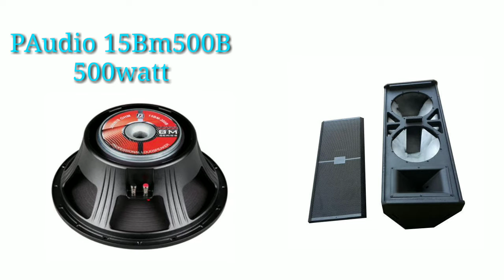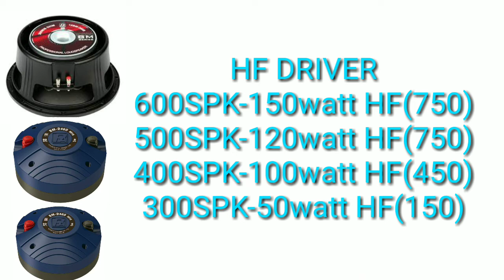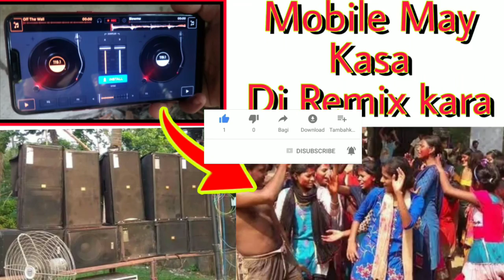Top May kitna watt Speakers lagay-300,400,500watt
speakers_300/500/600